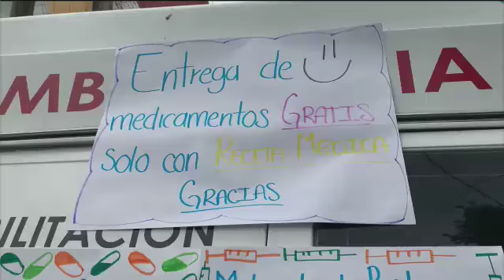Jornada médica AyúdameaAyudar, dará medicamento y consulta a 500 personas.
Conoce las especialidades que estarán atendiendo. Checa la información.